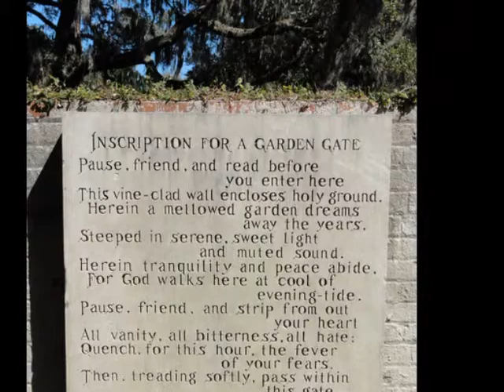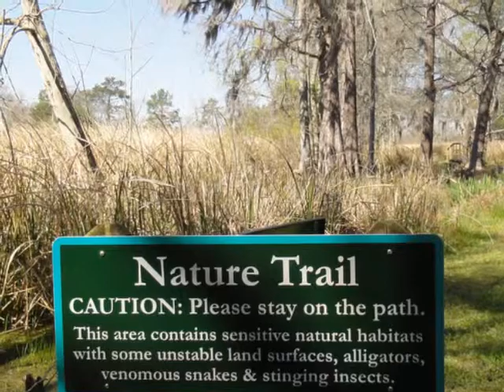Sunday Coffee Cup - Brookgreen Gardens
A visit to Brookgreen Gardens, SC